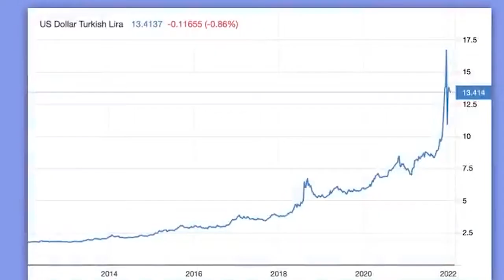Inflation - After dark